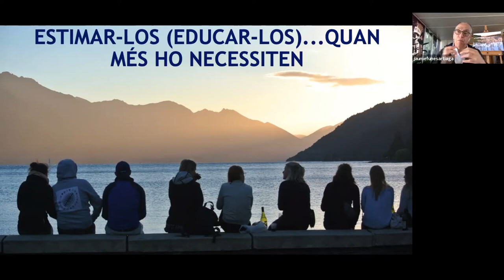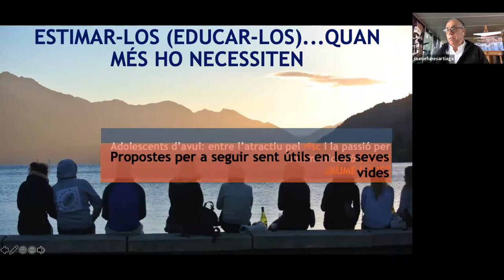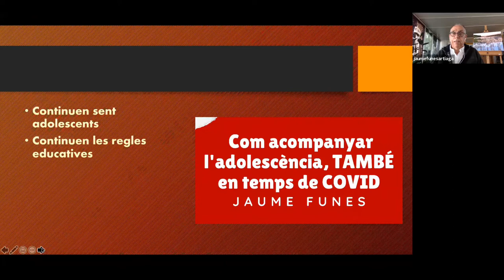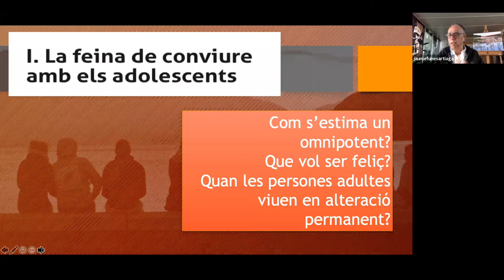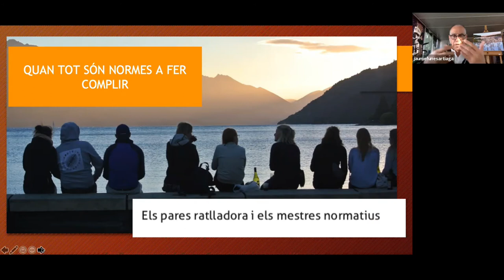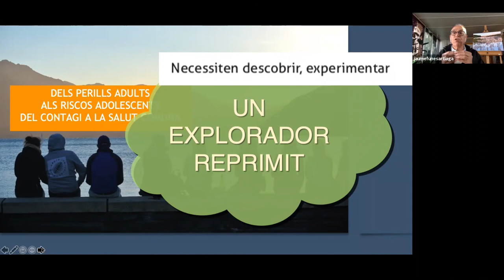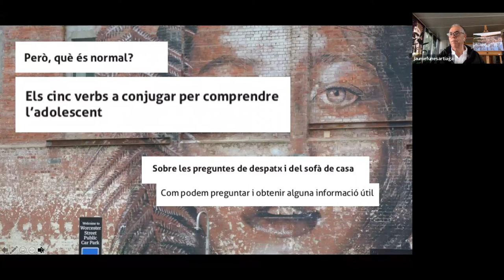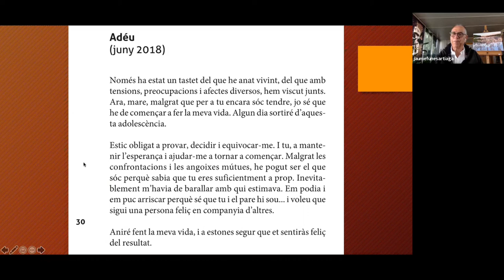Estima'm quan menys m'ho mereixo perquè és quan més ho necessito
A partir del llibre publicat amb aquest mateix títol, l’autor ens convida a reflexionar sobre com relacionar-nos i com conviure activa i positivament amb el fills i filles adolescents.